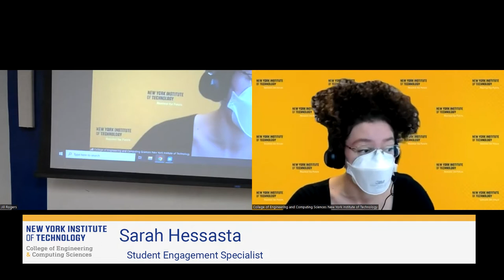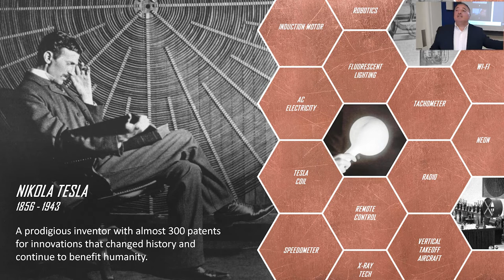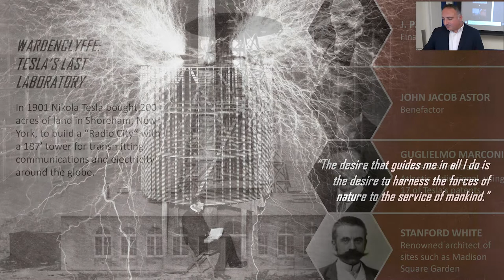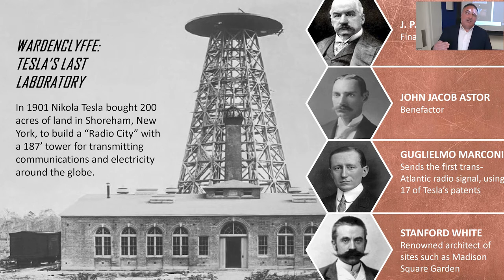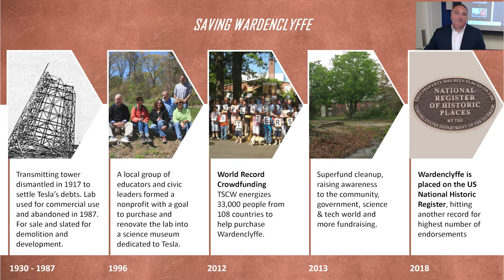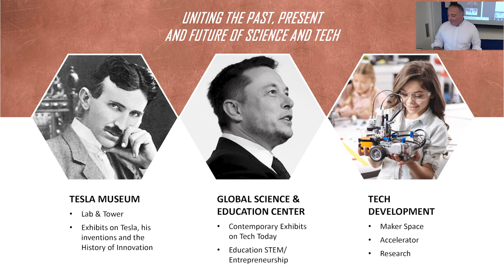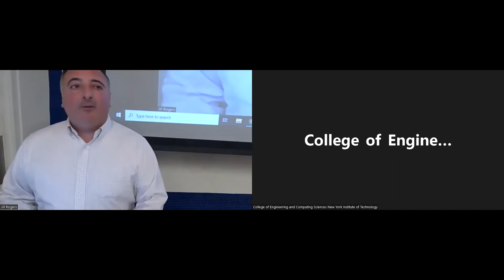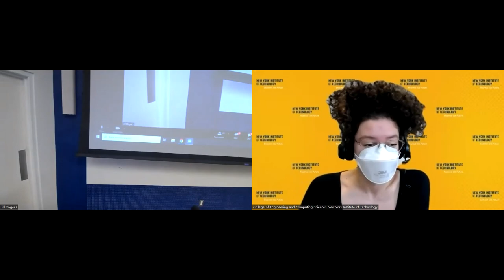The Tesla Science Center: Launch of a Global Museum and Science Center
Speaker: Marc Alessi
The Tesla Science Center at Wardenclyffe is launching an International Museum and Science Center at the historic site of Nikola Tesla’s last remaining lab, which is located on Long Island, in Shoreham, New York. Marc Alessi is an attorney and startup entrepreneur, he brings to his role at the Tesla Science Center years of experience in the not-for-profit sector serving as the Executive Director of the Business Incubator Association of New York State, as a board member of Peconic Bay Medical Center and Northwell Health, a former board member of the East End Arts Council, Nassau Suffolk Law Services and the Long Island Power Authority.  As a former Assemblyman, Mr. Alessi was instrumental in securing a $850,000 grant from New York State to help preserve the Tesla property. This grant, which required a match, was the impetus of the world record breaking crowdfunding campaign on Indiegogo that raised $1.4 Million in six weeks from 108 countries and 33,000 investors around the world.

Visit NYIT.EDU for more information on current and upcoming events at our Entrepreneurship and Technology Innovation Center (ETIC) and IEEE.

Video Editor By: Ying Shi Zhang
Channel Manager: Ying Shi Zhang